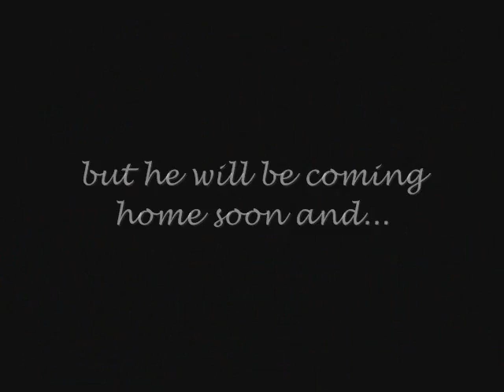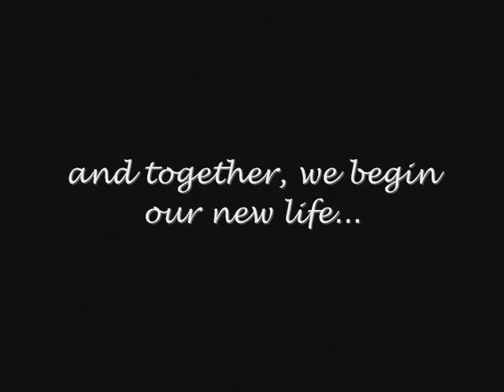Bahama Breeze: A Much Needed Caribbean Escape!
With the help of my niece and nephew, we created this video to show our love and support for the U.S. soldier that means the world to us. With everything that he's experienced while away, he desperately is in need of a vacation!